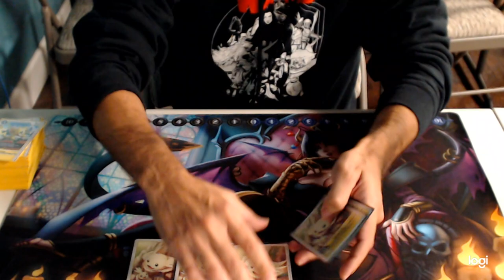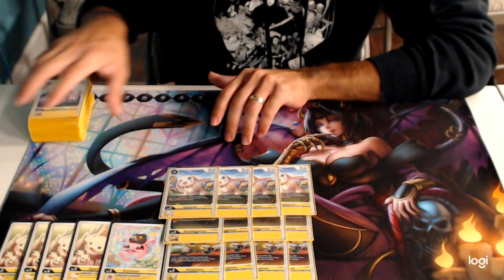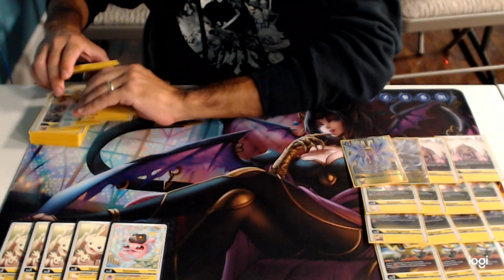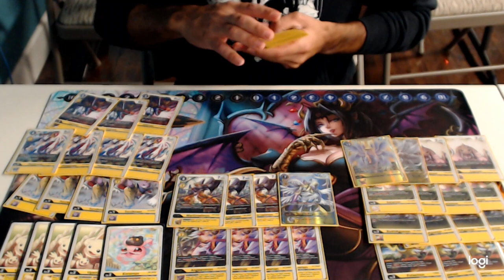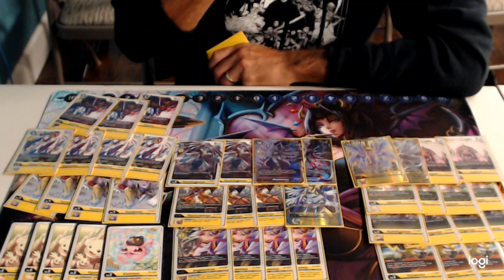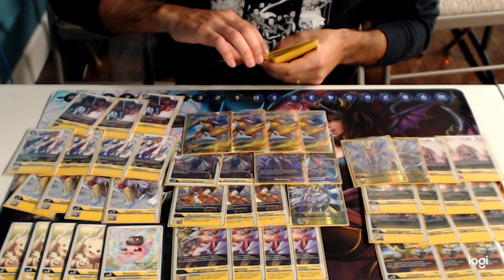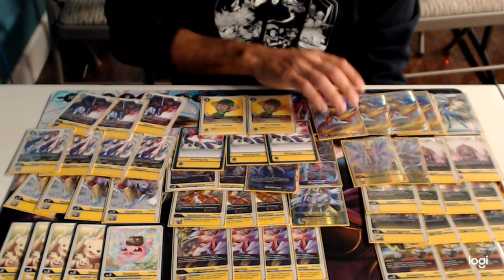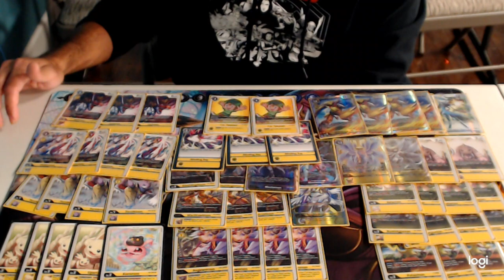Digimon Crest of Power 1st Place Yellow WarGreymon Deck Profile (5 rounds, Top Cut, 29 players)